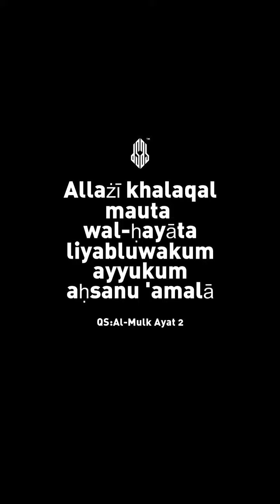MAU BAHAGIA? Boleh denger ini....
Nasihat diri.